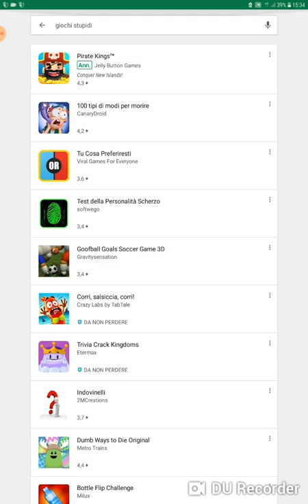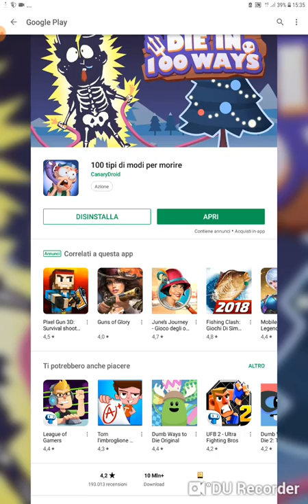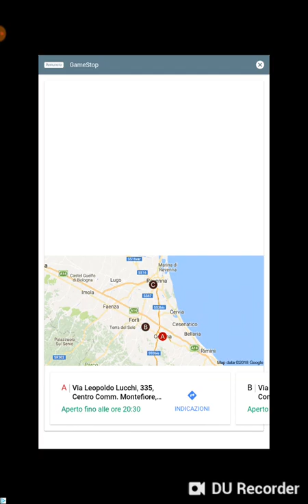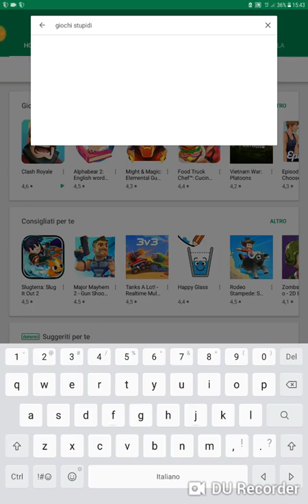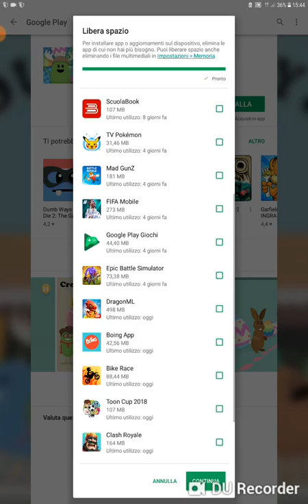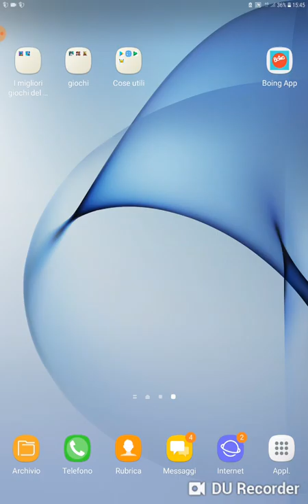100 modi per morire (giochi stupidi)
È divertente